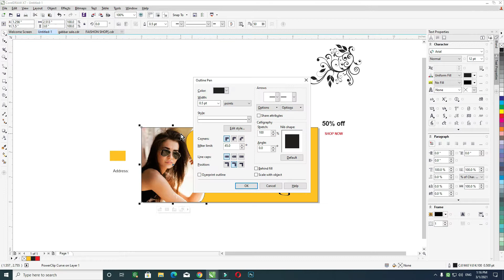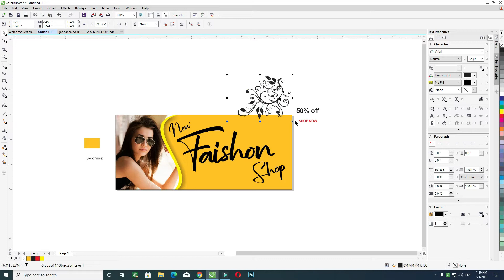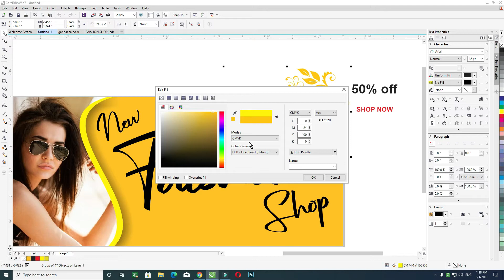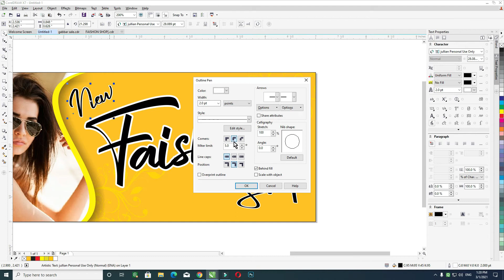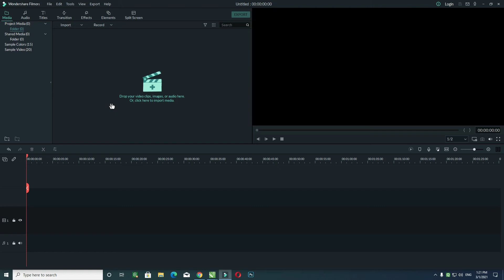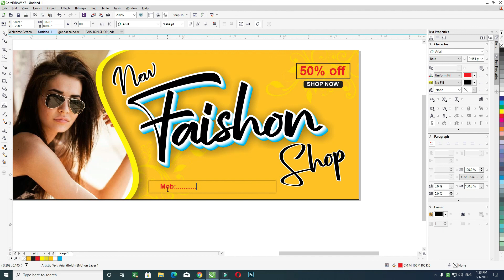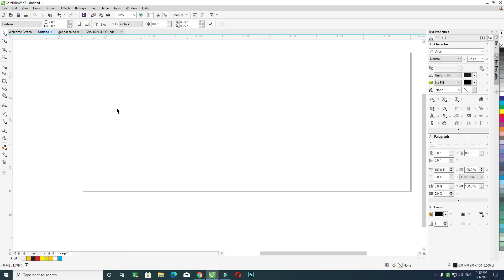How To Make 7x3 Flex Banner Design In Coreldraw || Corel Draw Banner Editing In Hindi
cdr file link here

your Quaries-
how to make faishon banner in mobile,
how to make faishon banner in photoshop,
how to make a faishon  banner in minecraft,
faishon banner design in photoshop,
faishon banner design in coreldraw,
faishon banner design,
faishon banner cdr file,
faishon banner kaise banaye mobile se,
school banner in photoshop,
how to make banner in coreldraw x3,
coreldraw introduction in hindi,
coreldraw banner editing ,
coreldraw marathi banner editing ,